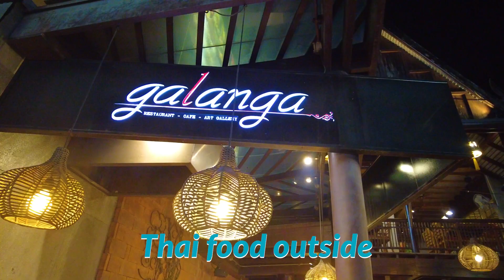What to do in Chaweng - and why we love it! (Koh Samui)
If you come to Koh Samui will you come to Chaweng, the busiest and buzziest bit of the island? We think you should...but maybe not for the reasons you think.  We want to show you our top favourite things to do!